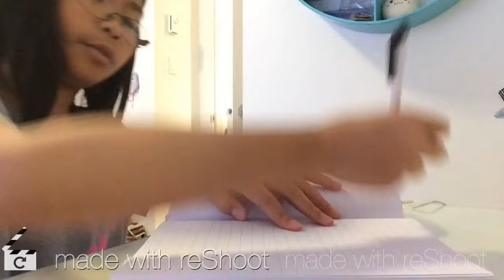Types of Teachers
I am so sry for not posting for 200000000 years but hope u enjoy this vid